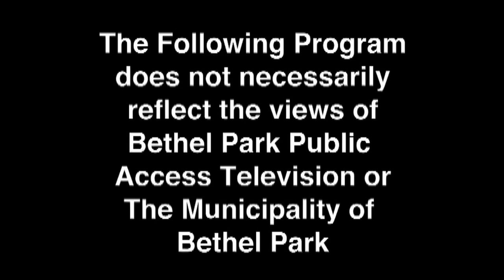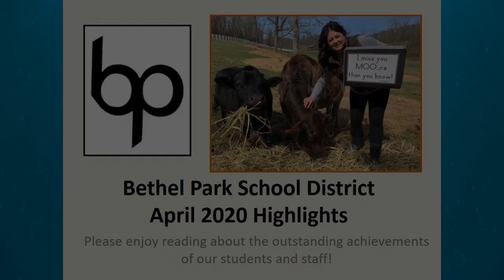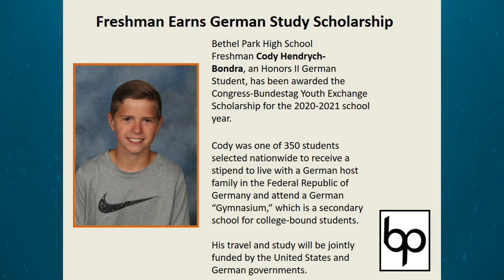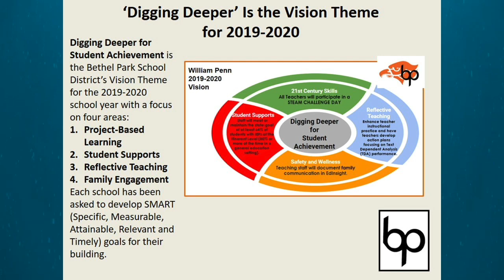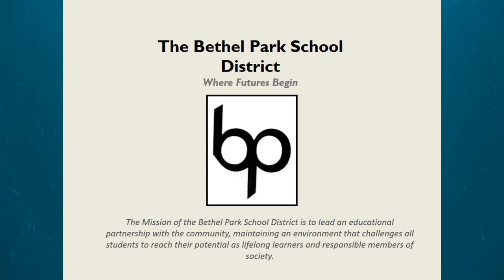School Board Meeting 4-28-20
The regular Bethel Park School Board Meeting taped April 28, 2020